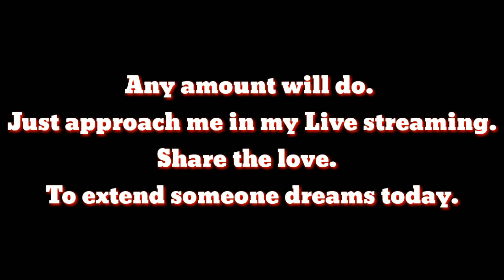Dialysis Fighter //Less fortunate children// Can you help?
This video is all about helping a friend fighting for his life. And bring hope and smile to the less fortunate children in one of the orphanage in the Philippines.
Through you this is possible.
it's time to help to someone today.